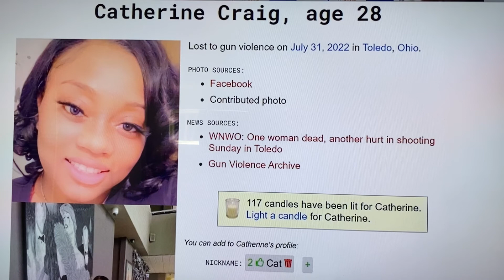TOLEDO, OHIO CATHERINE CRAIG 28 DRIVING NORTHBOUND ON N. DETROIT AND SOMEONE FIRED INTO HER VEHICLE